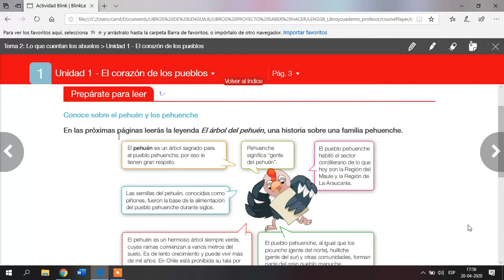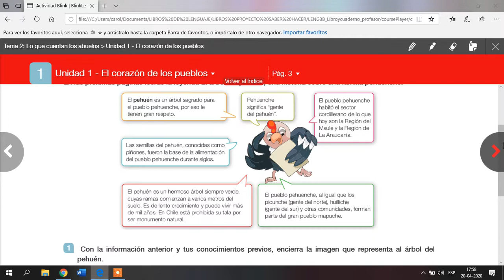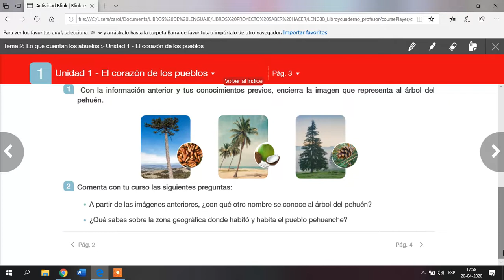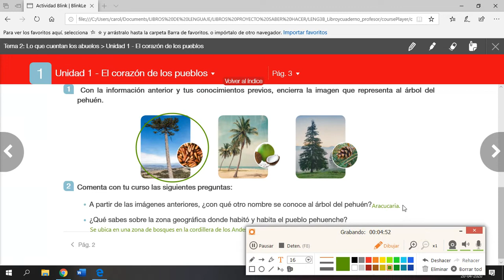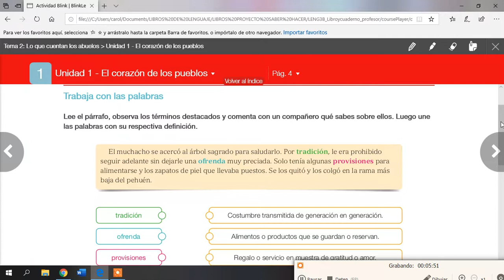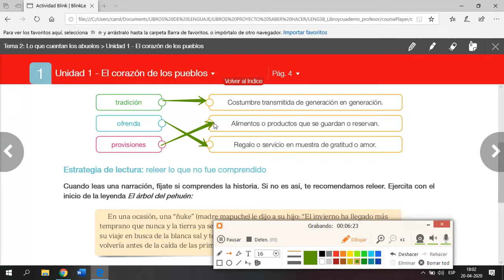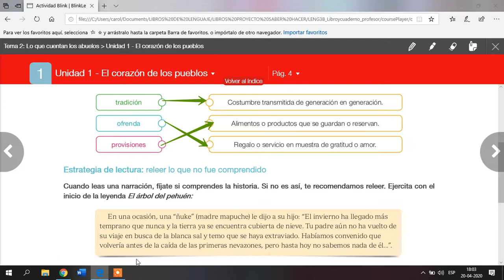Cierre prepárate para leer U1 T2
Cierre: se realiza la corrección de las  páginas realizadas.